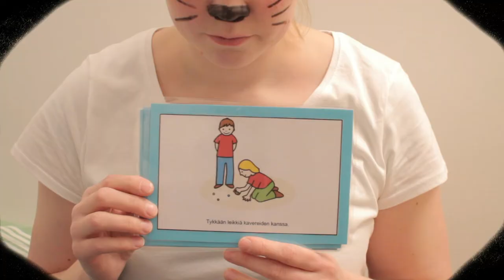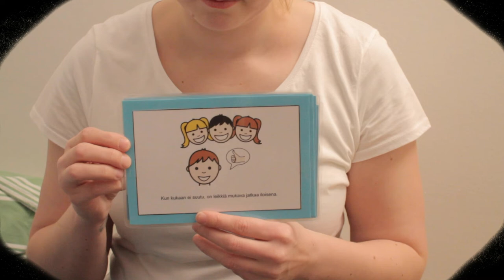Pupun Pulmakulma: Leikitään yhdessä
Pupu haluaa leikkiä kaverin kanssa, mutta kaverilla on hienompi lelu. Mitä Pupu tekee?
Pupun Pulmakulma - Vuorovaikutuksen tukeminen nepsy-lasten kanssa opinnäytetyö, tekijät Eeva-Maria Koskinen, Aino Rihti & Laura Väisänen, 2021, Diak.